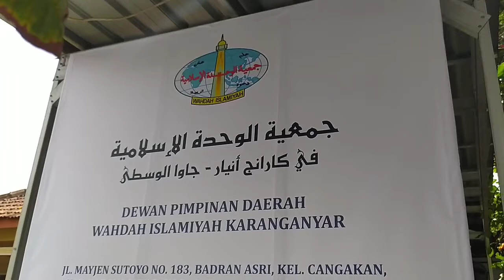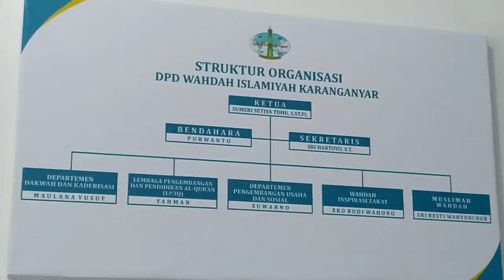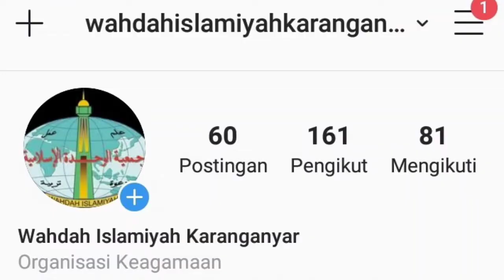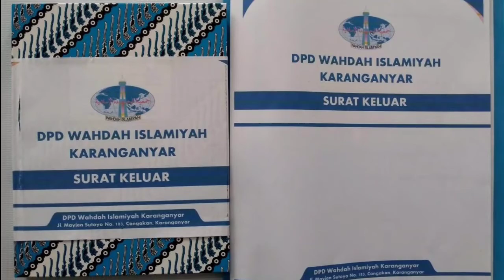Profil Wahdah Islamiyah Karanganyar